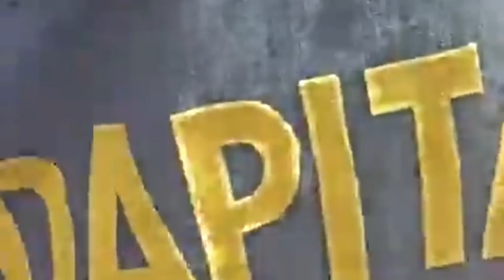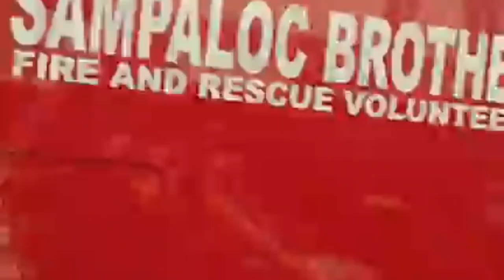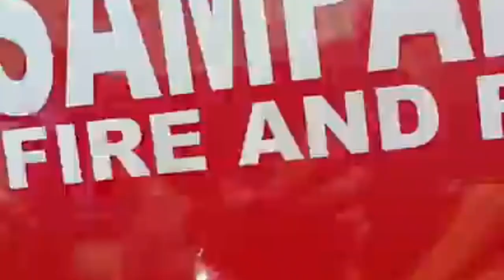SUNOG sa Kanlaon st. corner Dapitan st. Brgy.Lourdes Quezon City (5August2024)